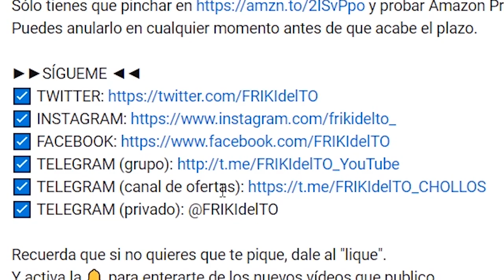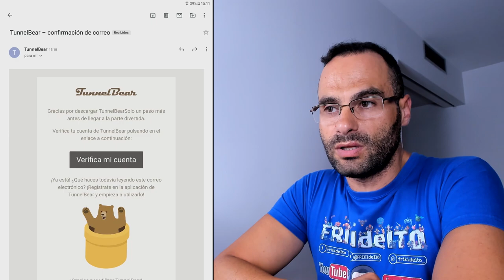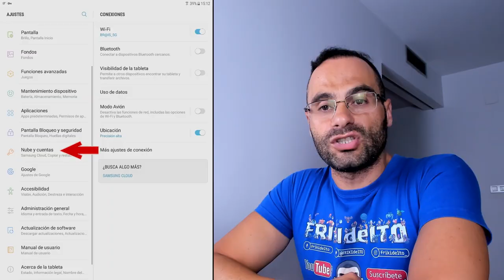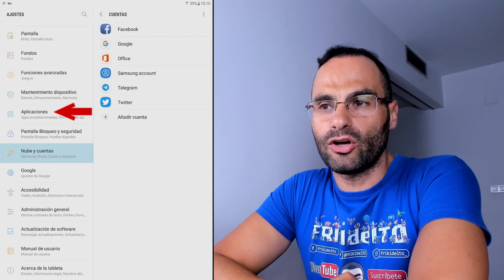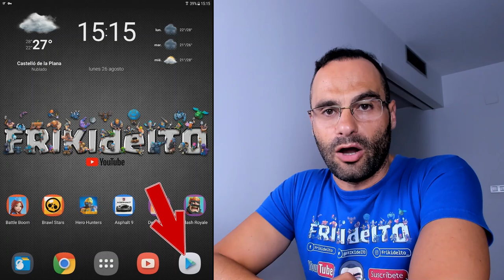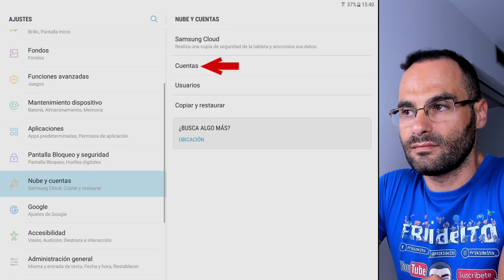COMO INSTALAR RUSH WARS en ANDROID | El nuevo juego de SUPERCELL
El juego ha sido cancelado.